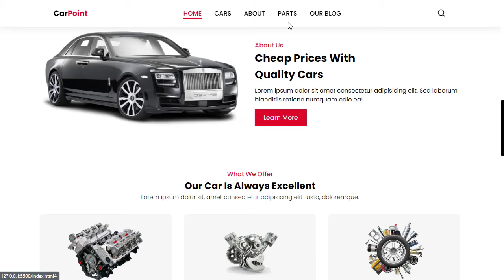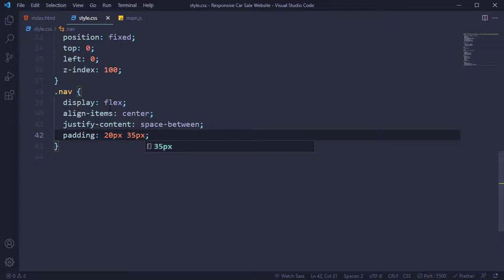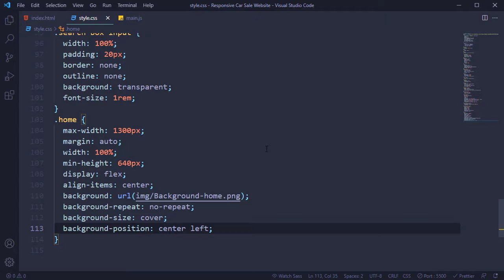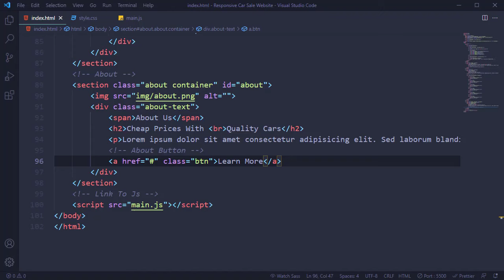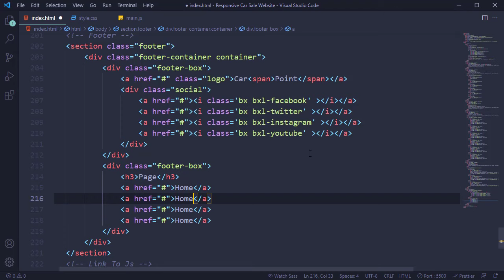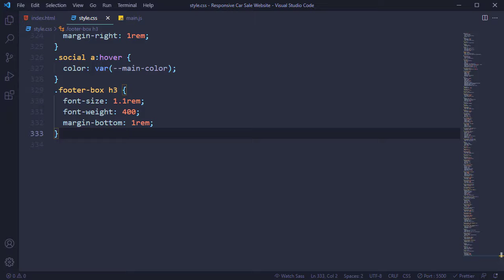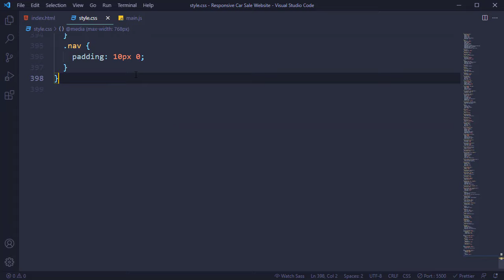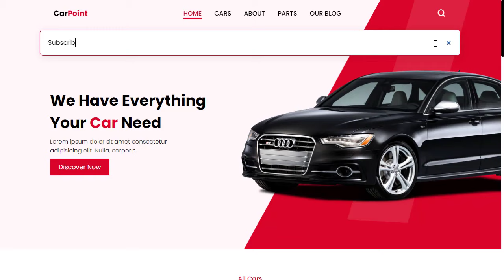Create a Responsive Car Sale Website Design Using HTML CSS And JavaScript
⏱ Timestamps
0:00 Intro
3:45 Files Setup
5:31 Navbar
14:17 Home Section
17:42 Cars Section
22:14 About Section
24:14 Parts Section
29:51 Blog Section
34:32 Footer Section
44:41 Making Responsive

 It Contains, Responsive Menu Bar, Search Box, Home Section, Cars Section, About Section, Auto Spare Parts Section, Our Blog Section and footer.